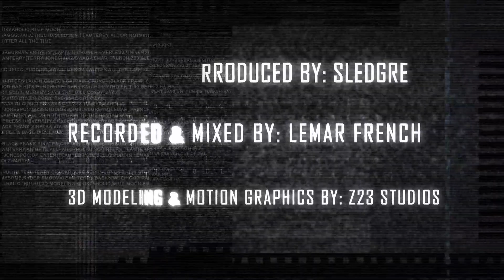Surburban Knights Spoof Teaser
Teaser Trailer for the new original spoof SUBURBAN KNIGHTS!

Performed By: Terry Jones & Jermaine "Kikz" Washington

Produced By: Sledgren

Recorded & Mixed By: Lemar French

VIDEO AND GRAPHICS By: Z23 Studios